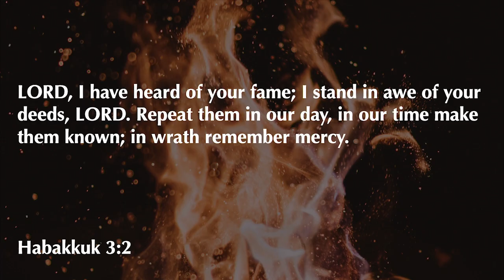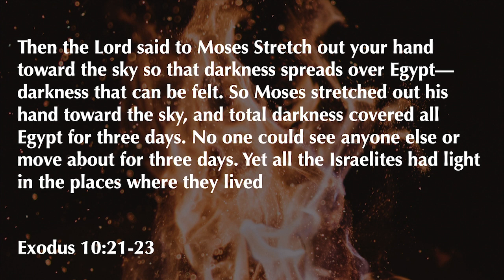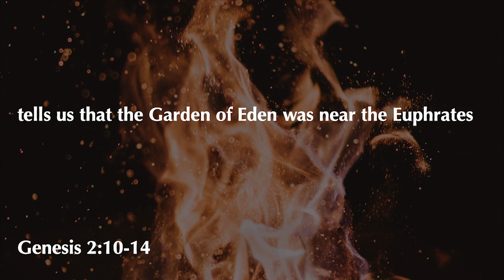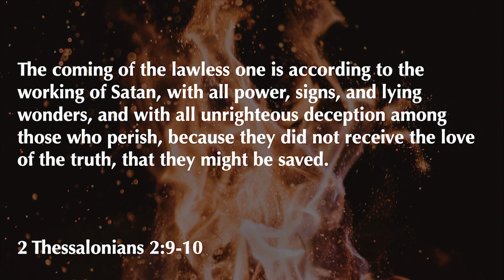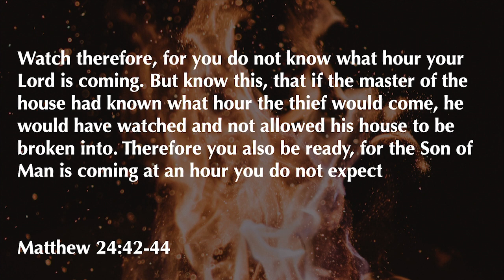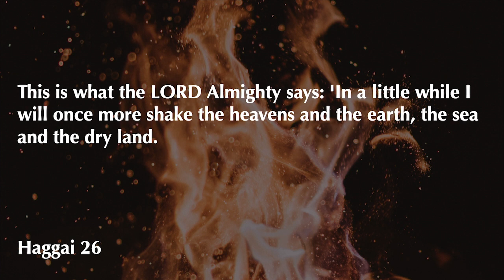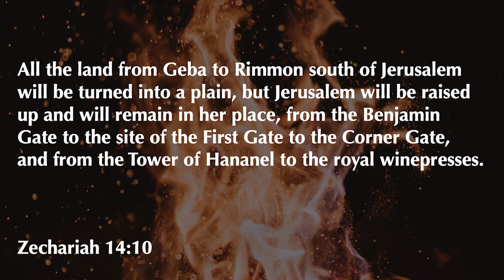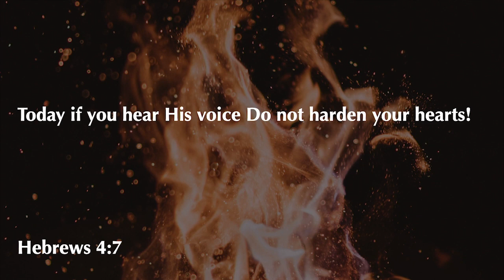Revelation 16:8-21 | They Blasphemed God | 3.21.2021